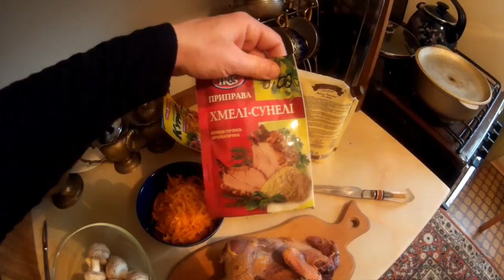Фазан тушеный или запеченный под майонезом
В этом видео готовлю фазана, добытого в прошедшем сезоне. Фазан запеченный под майонезом прост и надежен в приготовлении. Рецепт фазана такой. Тушку фазана разрезать на крупные составляющие части. Натереть их солью и специями, после чего обжарить на сковородке или в казанке до образования румяной корочки. Параллельно поджарить крупно нарезанный лук и шампиньоны. Пока будут обжариваться основные ингредиенты, нужно натереть на терке морковь и смешать ее с майонезом. Грибы с луком добавить к фазану, залить сверху майонезом (можно накрыть крышкой) и поставить в предварительно разогретую духовку. Время запекания 30-40 минут. Это блюдо из фазана можно совместить с картофельным пюре в качестве, взятым в качестве гарнира.

Фазан - 1 шт
Майонез жирный
Морковь
Шампиньоны (около 300 грамм)
Лук
Хмели Сунели

Оставайтесь с каналом На привале и смотри больше видео про рыбалку, охоту, обзоры оружия и снаряжения.

Вы можете поддержать проект "На привале":
вебмани
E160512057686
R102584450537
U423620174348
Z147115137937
Или на карту ПриватБанка 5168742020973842